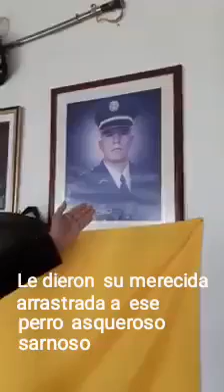mensaje contundente para Petro.